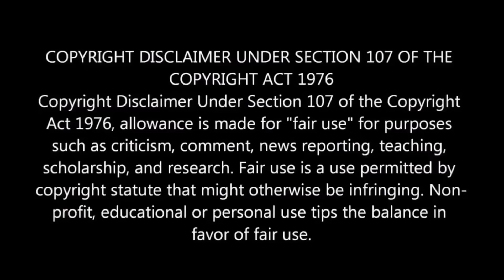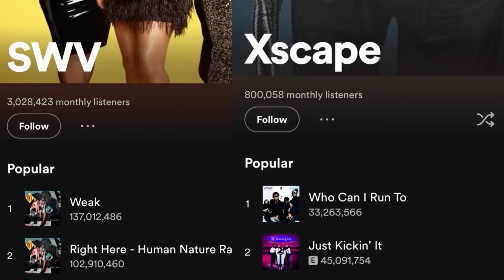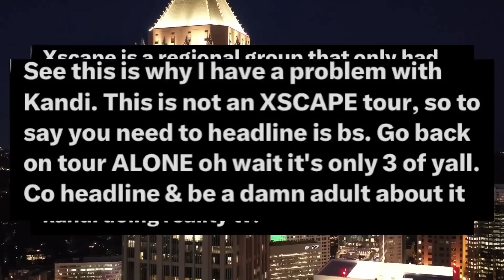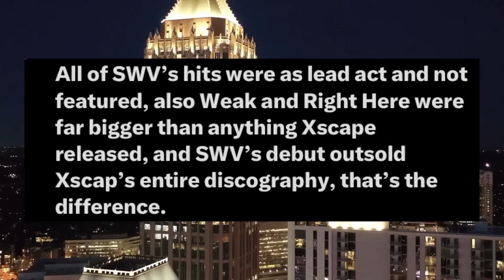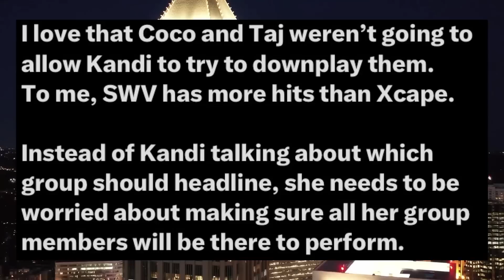Kandi Burruss Gets CHECKED By SWV Coko I Got Time Today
Well, the drama continues on the upcoming episode of “SWV & Xscape: The Queens of R&B.” In fact, people already have a lot to say about the preview. Xscape and SWV are having a meeting in the clip to discuss their show. And when it comes to billing, Kandi says that Xscape wants to be at the top. In response, Cheryl “Coko” Gamble. says…….